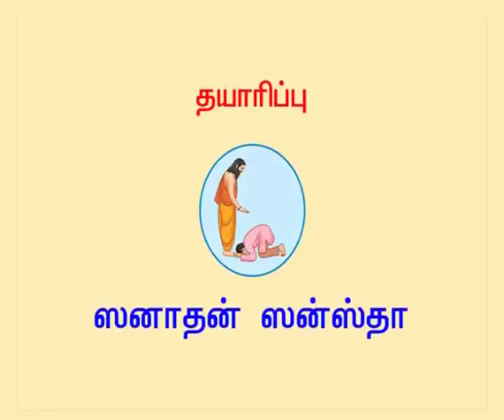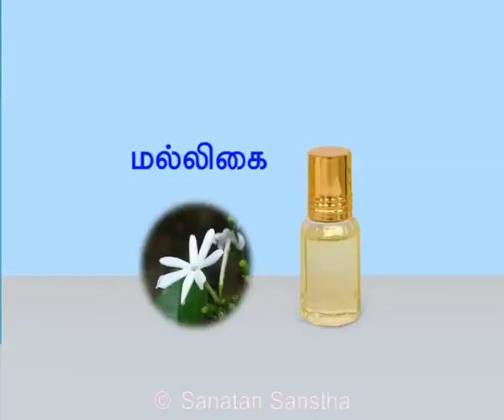Ram Navami Tamil - 1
இந்த வீடியோவில் ஸ்ரீராம உபாஸனையின் சாமான்ய காரியங்களைப் பற்றிப் பார்க்கலாம்.